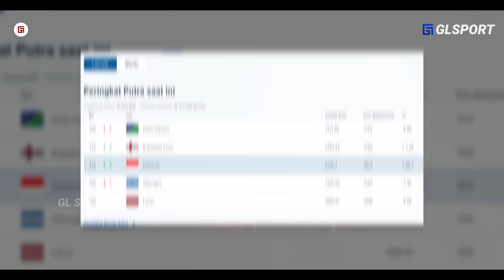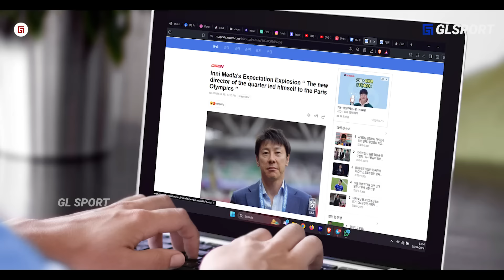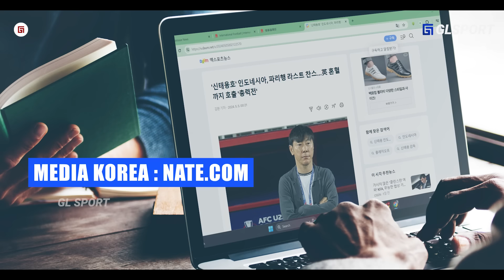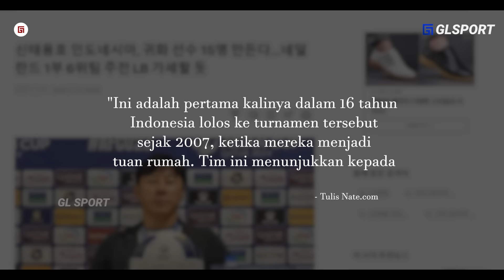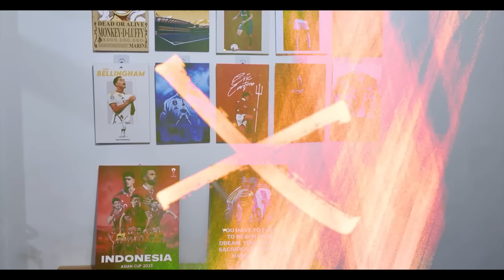Mereka Ciptakan Timnas Belanda di ASIA, Jepang dan Negara kuat Asia Mulai Waspadai Progres KING INDO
{judul} Mereka Ciptakan Timnas Belanda di ASIA, Jepang dan Negara kuat Asia Mulai Waspadai Progres KING INDO

skrip:
editor: Alvann
dubber: